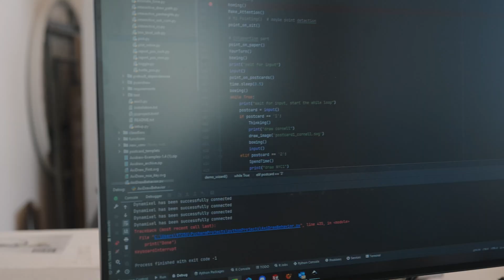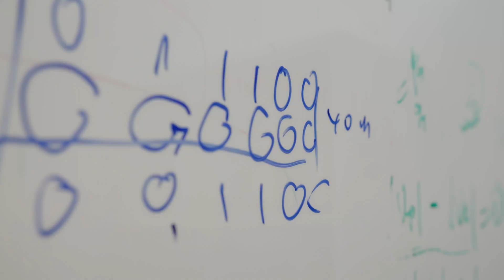Urban Tech at Cornell Tech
In our newest two-year program, you will acquire two world-class tech credentials as you find ways to make cities smarter, more sustainable, and more livable. In addition, your living laboratory will be New York City—the ultimate urban ecosystem and the perfect place to build unparalleled connections. Learn more about the Jacobs Technion-Cornell Dual Master of Science Degrees with a Concentration in Urban Tech